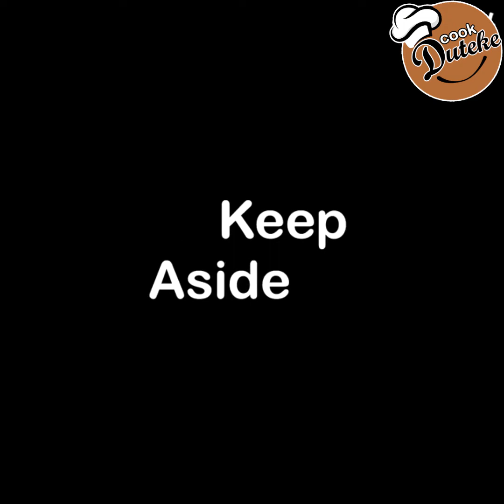The Easy Bread Snacks Recipe You'll Never Forget